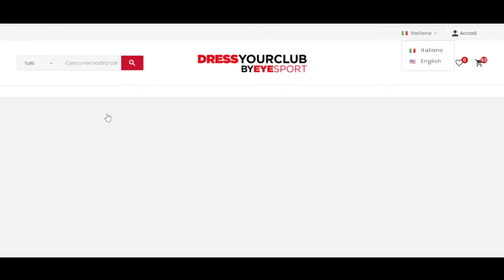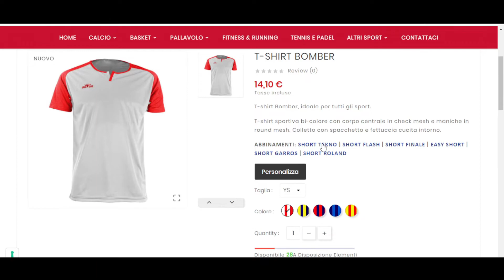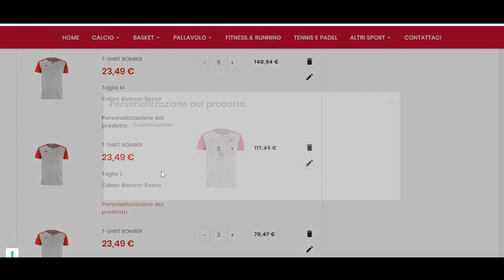Dressyourclub.com by EYE Sport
Personalizza al massimo il tuo abbigliamento sportivo con dressyourclub.com by EYE Sport!